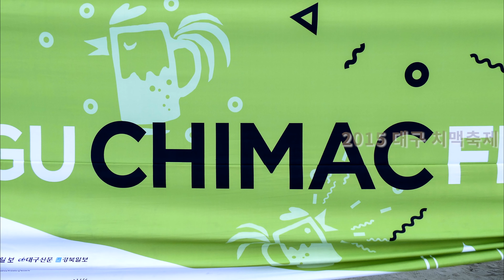2015 대구치맥축제